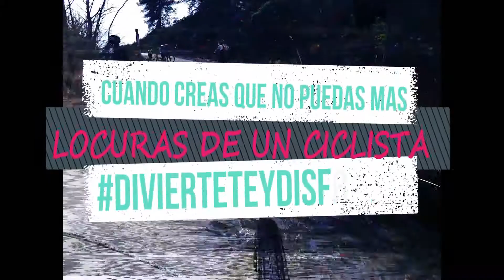¿Cómo EMPEZAR a hacer ejercicio y ver resultados? [MOTIVACION]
HOY OS TRAIGO UNOS CUANTOS MOTIVOS PARA EMPEZAR CON EL DEPORTE.

ASÍ QUE YA SABES EMPIEZA A BUSCAR ZAPATILLAS Y ROPA DEPORTIVA PARA COMENZAR